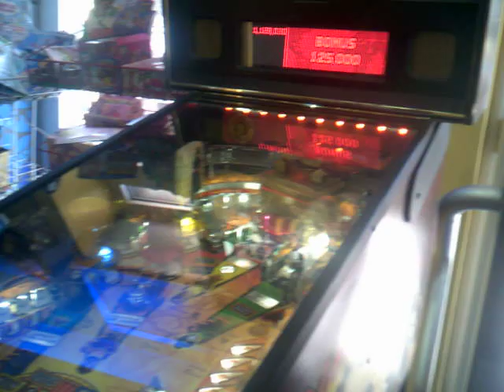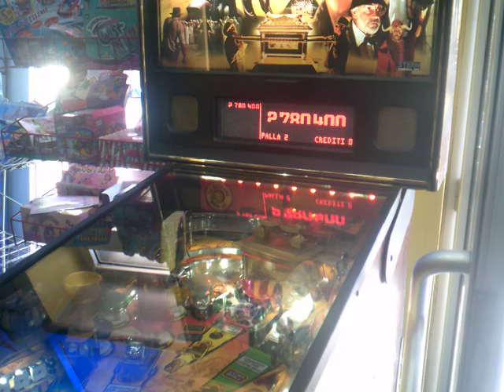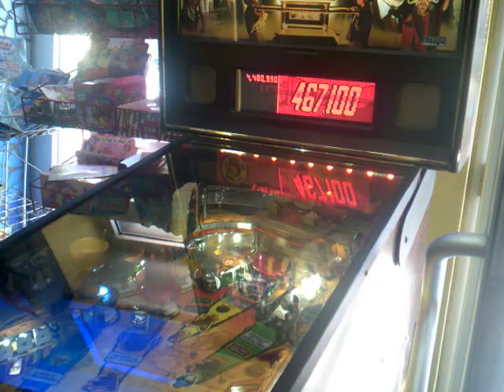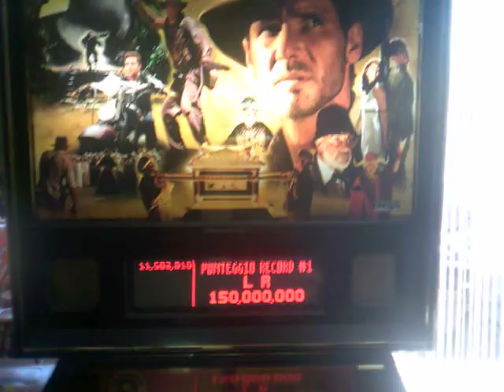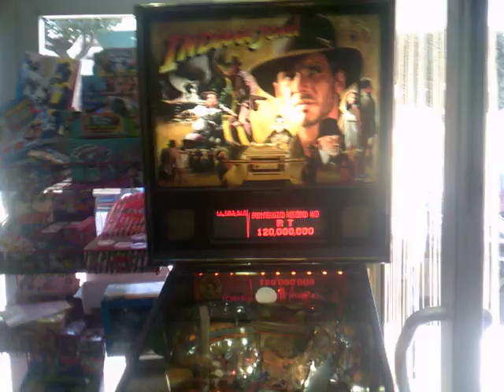Dane Special - Indiana Jones (Stern,2008)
Oggi 7 aprile 2019,é il momento di fare una partita al flipper Indiana Jones fatto da Stern nel 2008. Il predecessore di questo gioco é Indiana Jones:The Pinball Adventures,fatto da Williams nel 1993. In questo video ovviamente non ho ottenuto un punteggio migliore,ma mi piace questa bella cosa. Sto facendo cose bellissime in questo periodo! L'anno scorso ho giocato a Tivoli (Gottlieb,1968).
Data di registrazione:7 aprile 2019